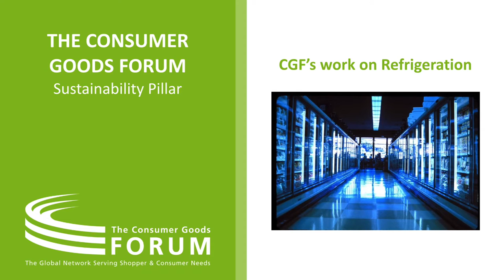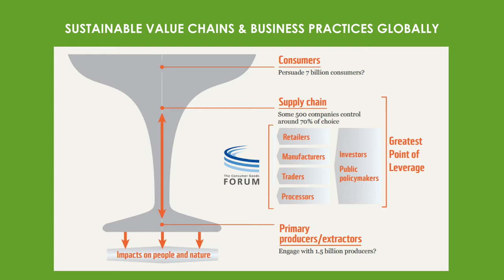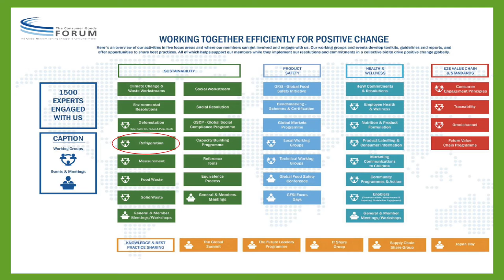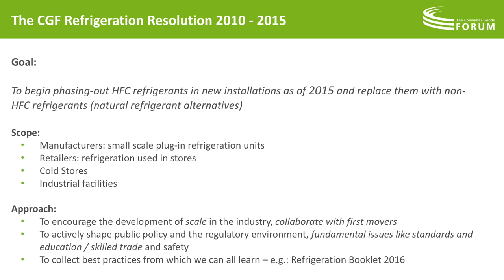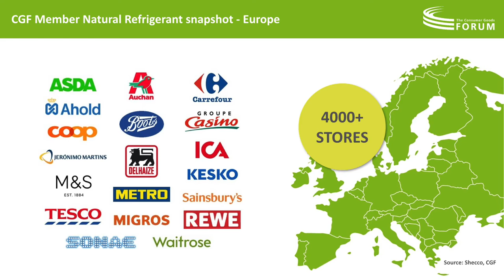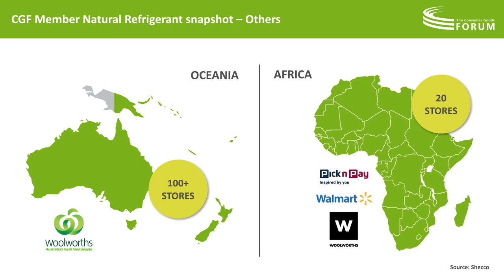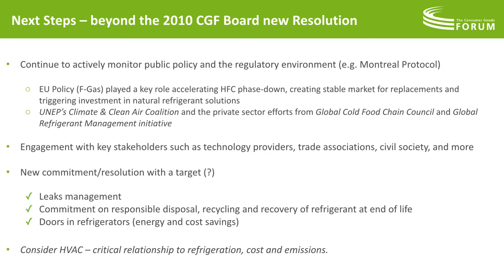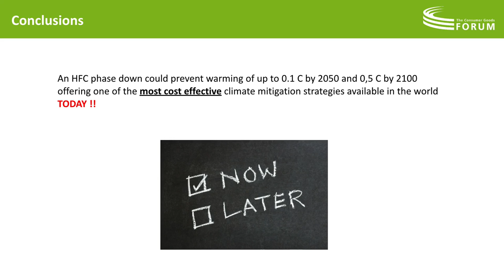3 Ignacio Gavilan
Ignacio Gavilan's presentation at the HVACR Energy Efficiency Seminar Series April 2016